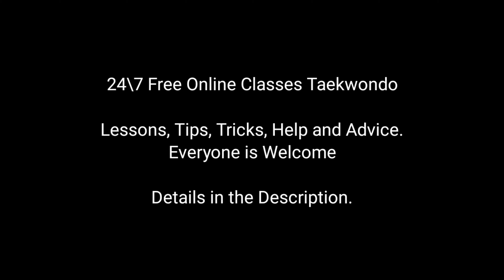Taekwondo Poomsae 3 | Taegeuk Sam Jang [3/8] 2022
[Description]
Taegeuk 3 Jang symbolizes the “Yi”, one of the 8 divination signs, which represent “hot and bright”. This is to encourage the trainees to harbor a sense of justice and ardor for training.

[New Movements]
This poomsae adds sonnal-mok-chigi and sonnal -makki and dwit-kubi stance. This poomsae is characterized by successive makki and chigi, and continued jireugis. Emphasis is laid on the counterattacks against the opponent’s chigi.

[Green Belt]
The 6th Kup-grade trainees practice this poomsae.

(0:00) Intro
(0:02) Back View
(1:40) Front View
(3:20) Back View Slow Motion
(6:33) Front View Slow Motion
(9:49) Ending

Start in the Ready or “Joon Bi” stance

Turn left 90 degrees, left low block

Right front kick, right punch, left punch

Turn right 180 degrees, right low block

Left front kick, left punch, right punch

Turn left 90 degrees, left foot into walking stance, right knife hand strike to the neck

Step forward into right walking stance, left knife hand strike to the neck

Turn left 90 degrees, left knife hand middle block in back stance

Right punch in front stance

Turn right 180 degrees, right knife hand middle block in back stance

Left punch in front stance

Turn left 90 degrees, right inside block

Step forward into right walking stance, left inside block

Turn left 270 degrees, left low block

Left front kick landing in a left front stance, left punch, right punch

Turn left 90 degrees into left walking stance, left low block, right punch

Step forward into right walking stance, right low block, left punch

Left front kick landing in a left walking stance, left low block, right punch

Right front kick landing in a right walking stance, right low block, left punch

Yell “Kihap!”

When the Master says “Bah Ro”, turn and face the Master.